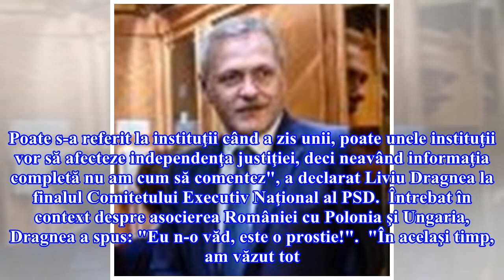Ce spune Dragnea despre declaraţia lui Macron legată de Klaus Iohannis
DIANA OROS Liviu Dragnea Liderul PSD, Liviu Dragnea, s-a referit, luni, la o declaraţie a preşedintelui Franţei, Emmanuel Macron, conform căruia există 'unii' în România care doresc slăbirea independenţei magistraţilor, Dragnea susţinând că poate există instituţii care afectează independenţa justiţiei şi subliniind că guvernarea de la Bucureşti doreşte să facă lucruri bune pentru români, şi nu care "să dea bine la unii sau la alţii".  "Citesc cu atenţie tot ce spune preşedintele Macron, mai ales...